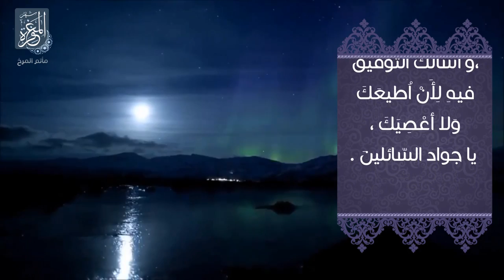دعاء اليوم الرابع و العشرون من شهر رمضان المبارك - القارئ السيد مهدي طالب